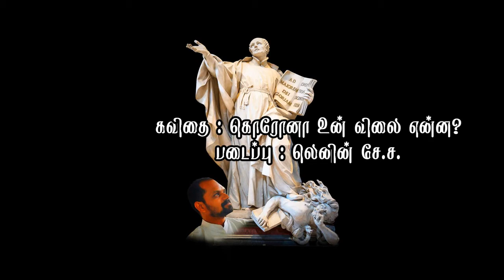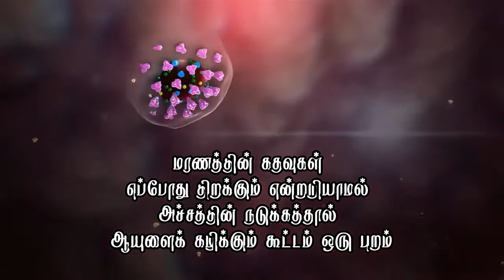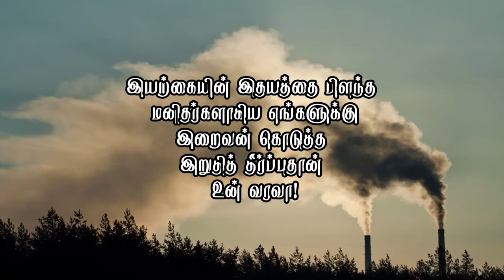Poem: Corona - What's Your Price by Lenin SJ/ கொரோனா உன் விலையென்ன? - லெனின் சே.ச.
My Poem on Corona and Suffering Humanity